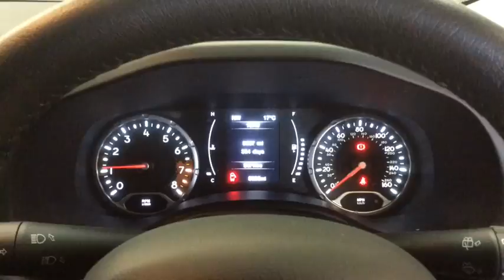RICHARD HARDIE USED CAR JEEP RENEGADE WO66 VSU